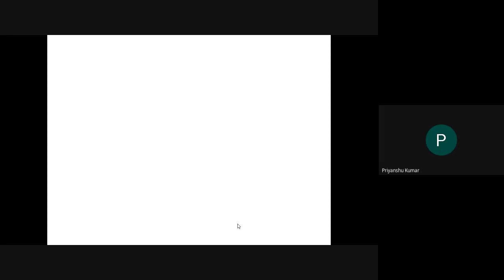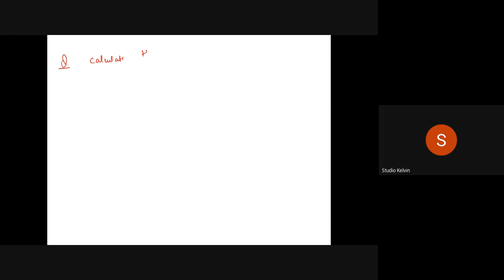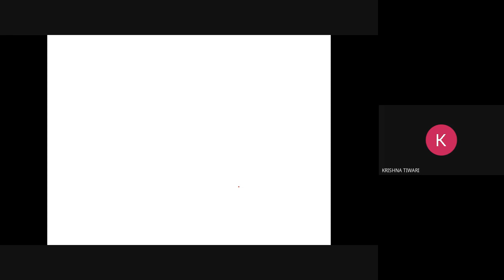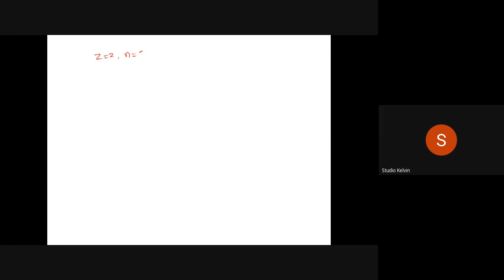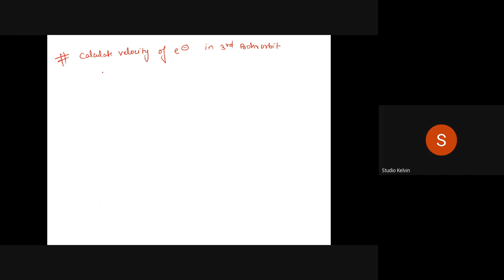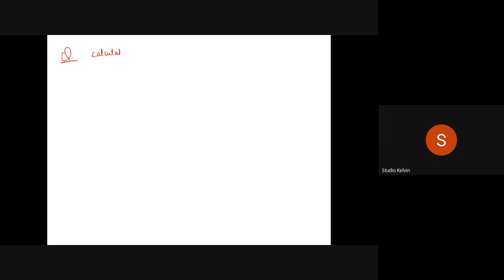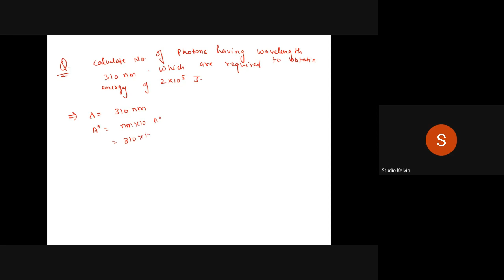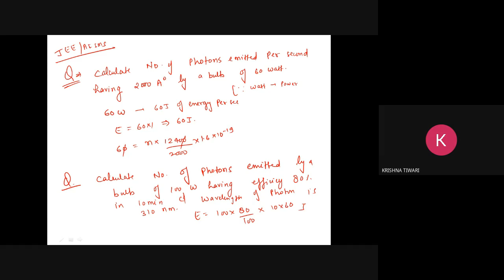ebv npzh ihn 2021 12 28 at 02 30 GMT 8